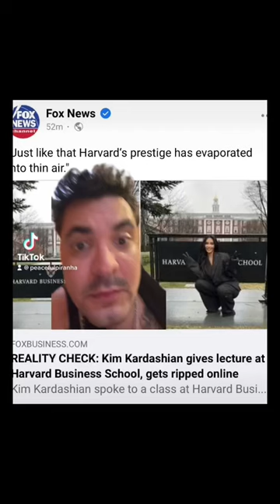Harvard Students aren’t happy that Kim Kardashian gave a lecture at Harvard University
Kim Kardashian is an intelligent and successful businesswoman. Harvard Students were upset that Kim K gave a lecture at Harvard University.